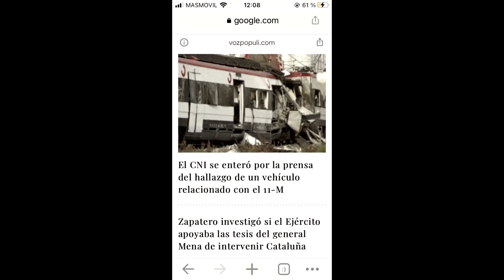Objetivo anular la justicia militar en el Yak42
La gran estafa con atropello judicial incluido fue la actuación de la Justicia española en relación al Yak42.
Unas capas de cebolla que cubrían a las anteriores. PP y PSOE se enseñaban políticamente los dientes, a la par que acordaban las líneas rojas de la investigación.
El objetivo era que la Justicia militar no interviniese por ser muy claros los delitos militares cometidos y ser de la máxima severidad sus penas en el Código Penal Militar. Derivar todo a una justicia civil más manipulable, donde llevar los asuntos callejones sin salida para los actuantes: familiares de las víctimas.
Por qué tendrían que ser los familiares quienes actuasen y ¿no la propia fiscalía militar?
Muy sencillo: para ocultar los graves delitos contra la eficacia de las fuerzas armadas, deslealtad, y prevaricación de un juez militar.
Se derivaron los casos a jueces civiles con la colaboración de Cándido Conde Pumpido para dar falsamente una apariencia del buen derecho a la estafa y atropello judicial más obsceno que haya vivido, poniendo en duda sobradamente justificada el sistema judicial español.